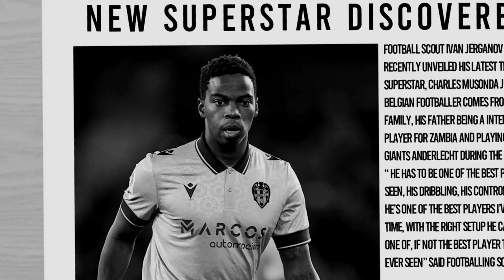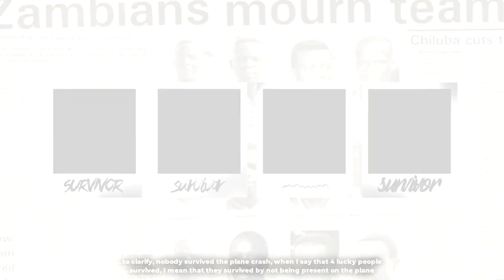The most unlucky footballer on earth